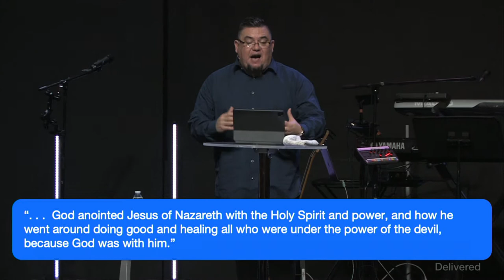Reset: A Calling Reset 2 | Pastor Mike Alvarado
Welcome to Restore City Church
To support this ministry and help us continue to reach people all around the world